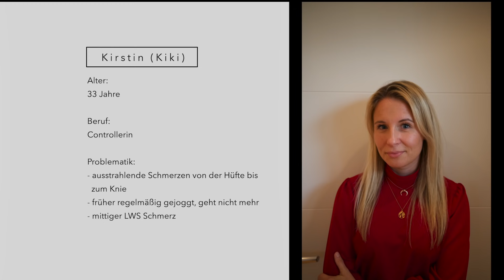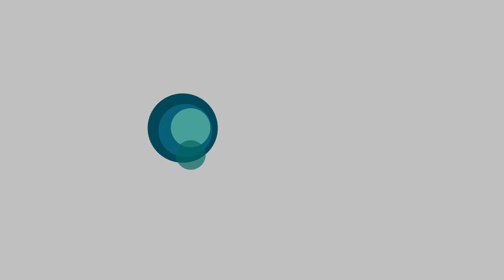Chiropraktik | Eine Ganzkörperbehandlung in 2 Teilen | mit Kiki | 1. Teil | deutsch | #67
UNSERE EMPFEHLUNG:

BLACKROLL Faszienrolle
BLACKROLL Faszien Ball
BLACKROLL Loop Band
BLACKROLL Faszien Ball Duo
AKUPRESSUR Matte
BALANCE KISSEN
AIREX MATTE
THERA BAND

Dein Zentrum für Vitalität & Gesundheit!

Unsere Kontaktdaten:
IBT  - Institut für Bewegung & Therapie
Lise-Meitner-Str. 1
33803 Steinhagen